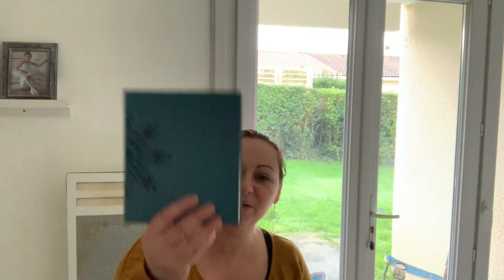★ 152 {VLOG FAMILLE} Séance shopping